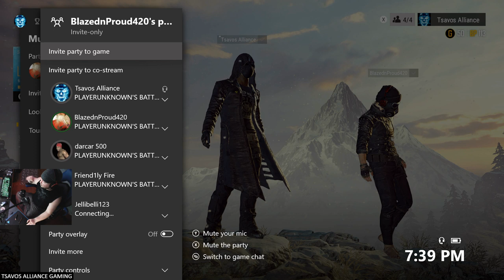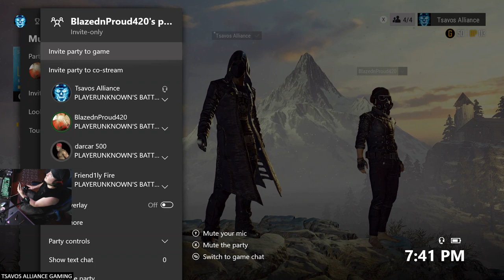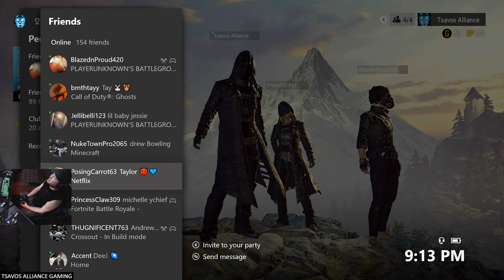🇺🇸 The Shooting Squad - Episode 5 (PUBG) R.I.P. KEITH FLINT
Tsavos Alliance Gaming:

PLAYERUNKNOWN'S
BATTLEGROUNDS

"THE SHOOTING SQUAD"

Episode 5

This Live Stream is
Dedicated to Keith Flint
Vocals / The Prodigy

Vikendi Premium Pass

PUBG 1.0

Game Mode: Squads

Players in Lobby: 100

Maps:
- Vikendi
- Erangel
- Miramar
- Sanhok

Starring:
Tsavos Alliance
BlazednProud420
Jellibelli123
Friend1ly Fire
darcar 500

Live Stream Gear:
- Xbox One S (500GB)
- Samsung EVO 500GB SSD
- Turtle Beach Stream Mic
- Kingston HyperX Cloud 2 Headset
- Microsoft Elite Modded Controller
- Razer Mouse Pad: Firefly

Elgato Settings:

Game Audio: 64%
Mic Audio: 62%
Rate: 8.00 mbps
Video Output: 1080p
Audio Output: Stereo